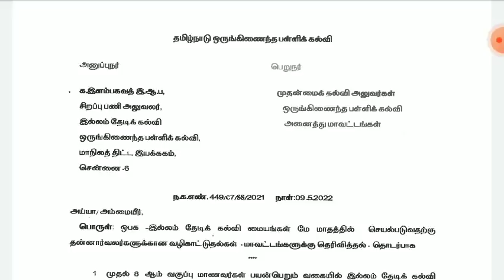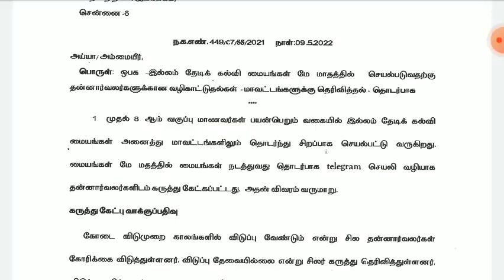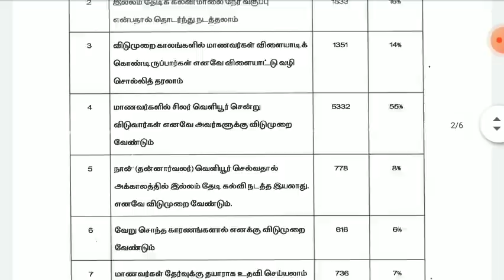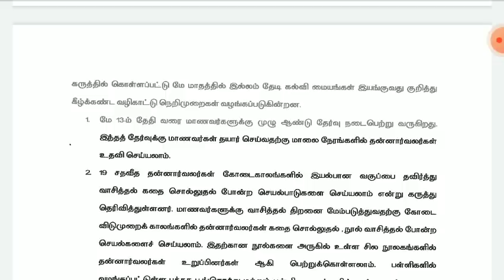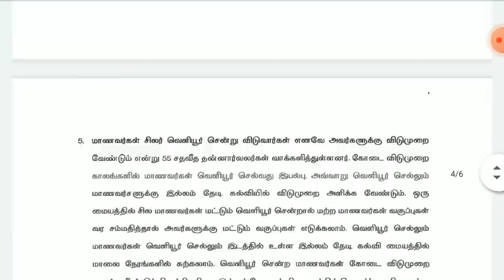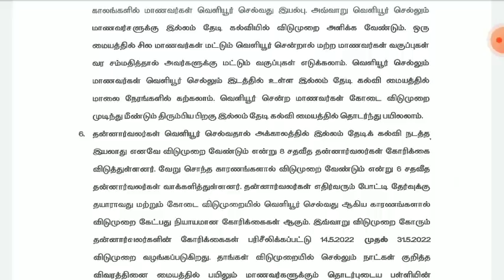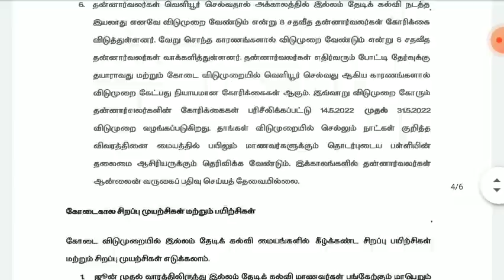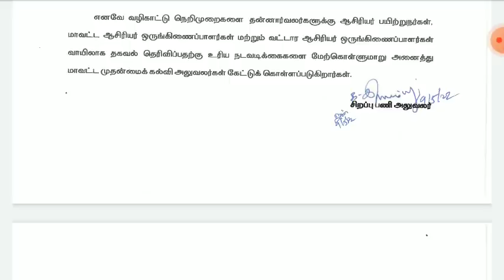கோடை கால வாக்கெடுப்பு முடிவுகள்| official notification வந்து விட்டது| don't miss it